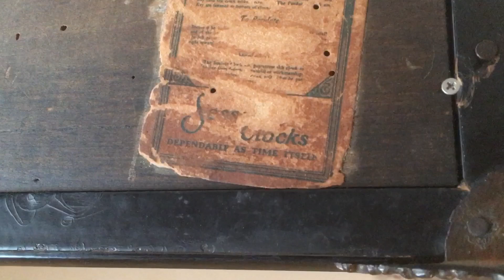Старинные часы . Магия вещей